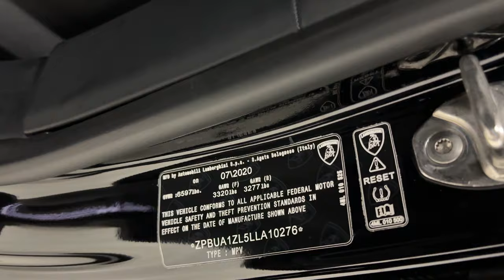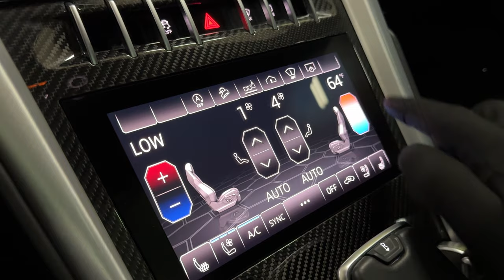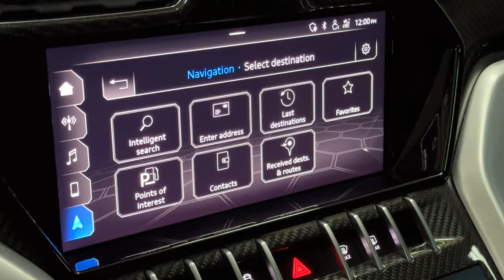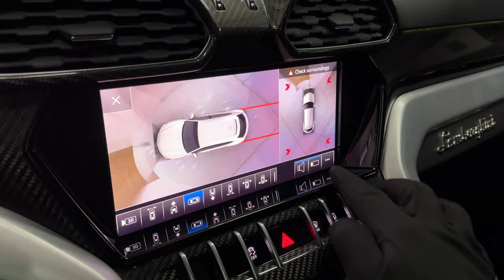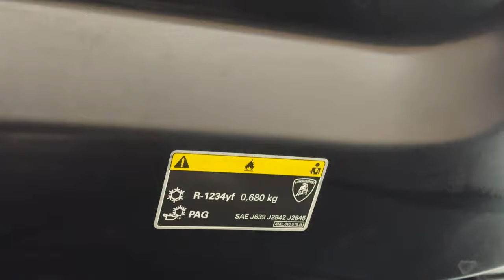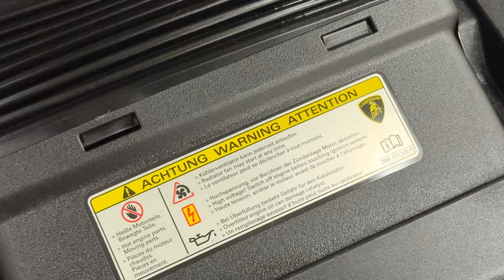2020 Lamborghini Urus AWD Ultra Luxury Sport - Full ADAS Package - 641 Horsepower 4.0L V8 Twin Turbo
Have a look at this Loaded, Excellent Condition, Adult Owned, Accident Free, Non Smoker, Garage Kept 2020 Lamborghini Urus AWD Ultra Luxury Sport SUV with Black Exterior Paint (Tiffany Blue Wrap) over Black Leather Interior Upholstery w/Green Stitching. This Lamborghini is Equipped with a 641 Horsepower 4.0L V8 Twin Turbo Engine Coupled with 8-Speed Automatic Transmission.

This Loaded Urus has all the Standard Equipments & more: Full ADAS Package, Top View Camera, Head-Up Display, Highway Assistant, Adaptive Cruise Assist, Active Lane Departure Warning, Turning & Collision Avoidance Assist, Blind Spot Assistant, Rear Cross Traffic Assistant, Car Exit Warning & Precognition Rear, & much more...